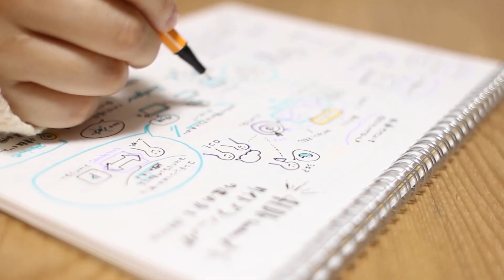ライブ配信セミナー『現場学校』第4弾リリース会見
■ライブ配信セミナー『現場学校』第4弾について

今回、講義のメインテーマを「ライブ配信コンテンツをカタチづくるためのプランニング」としました。

ライブ配信におけるプランニングというと、いまいちピンとこない方もいるかもしれません。しかし、視聴者を魅了するライブ配信を実現するためには、アイデアをカタチにするための「プランニングスキル」が強く求められます。

巷に溢れる本や記事で、機材の使い方はある程度学べますが、ライブ配信のコンテンツの中身の企画・設計・制作・運用を実践する「プランニング」のノウハウやテクニックを学べる機会はあまりありません。

「機材を揃えたけど、配信のアイデアやプランが浮かばない...」
「定期的にライブ配信をしたいけと、レギュラー運用が長続きしない...」
「視聴者の反応が薄い...もっと魅力的な動画配信を実現したい...」

そのようなお悩みに向けて、魅力的なコンテンツを制作し、継続して配信するために必要なプランニングスキルを習得するための講義を、全10セッション（計10時間以上）というボリュームで、約2ヵ月間に渡りお届けします。

また、『現場学校』のライブ授業は「ただ視聴して終わり」ではありません。

講義で学んだことをヒントに、参加者それぞれが実際に取り組む「プランニング～配信までのコンテンツづくり」にチャレンジできます。
さらに、講師によるフィードバックやアドバイスも受けることができます。

ライブ配信セミナー『現場学校』を通じて、経験豊富な現場のプロ直伝のテクニック＆ノウハウを、あなたの現場にお役立てください！

ライブ配信セミナー『現場学校』チケットはこちら